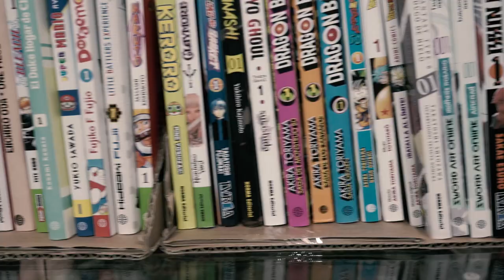TLP Tenerife 2019 - Vídeo resumen 18.07.19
Vídeo resumen del cuarto día de TLP Tenerife Summer 2019, una iniciativa impulsada por INtech Tenerife, perteneciente al área Tenerife 2030 del Cabildo de Tenerife, y está organizada por la asociación sociocultural de fomento del buen uso de la tecnología Innova7.

Asimismo, cuenta con la colaboración de Multicines Tenerife, Sonopluss, Universidad de La Laguna, INC Gaming Center, Weallen y Google Developer Groups Spain.